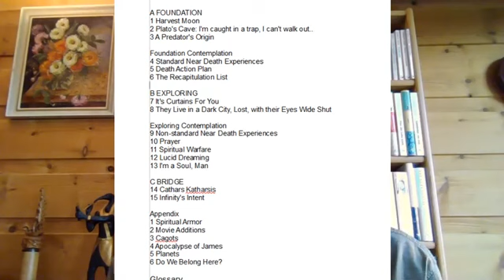Share : Exit The Cave Available& Sample Chapter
Howdie Mickoski Talks...Howdie Really Knocks It Out Of The Park With His New Book...Best Book I believe I have ever Read containing so much real "TRUTH"
Exit the Cave: Ending the Reincarnation Trap Book 1 is now available on my site. I am very pleased with the result, the in depth look at the thesis that we are souls tricked into entering a "soul farm," which is Plato's Cave. What are the ways to examine it, and what are some of the things we can do to exit the Cave and return Home? It may be a challenging read for some, but valuable questions we all should ask. Do not instantly agree or disagree with my thesis instantly. Examine it for yourself.

Reminder to wait a few seconds after making a donation for paypal to make the redirection to the thank you page where the book download can be found.

There will be some grammar and spelling still in the work, for those of you who find some in the next few days, please post in the comment section of this video on my other channel.

I read half of the first chapter in this video for you as a sample of the work. I hope you enjoy it.

Book 2 will begin research in October. l will be looking forward to your comments and suggestions over time as to where this examination should proceed towards.